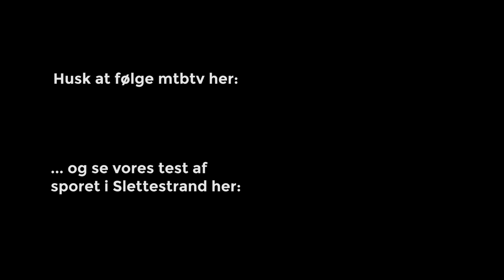MTBTV - Esben Kronborg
Under vores besøg i Slettestrand fik vi listet et unikt interview ud ad Esben Kronborg. Sammen med de andre sporbyggere i Slettestrand gør han et fantastisk stykke arbejde. Hør hvordan hele eventyret deroppe startede, hvordan fremtiden tegner og se Esben håndtere sin cykel på hjemmebanens fedeste sektioner. Det er fedt...